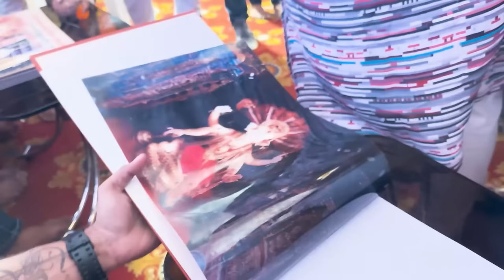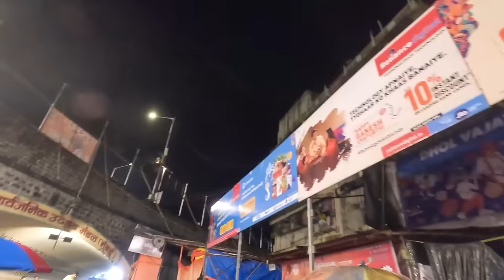मुंबईचा राजा, चिंतामणी दर्शन, नायगावचा राजा | Hindi & Marathi | Vlog No .127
कुछ ऐसे हुए थे बाप्पा के दर्शन , सब ने बोहोत support  दिखाया , मरे life का एक और यादगार दिन ( रात ) 27th sept
Ganpati Bapppa Morya

PM Production
NS production